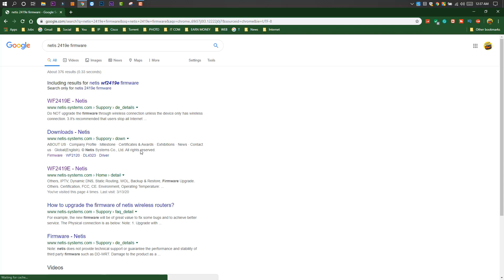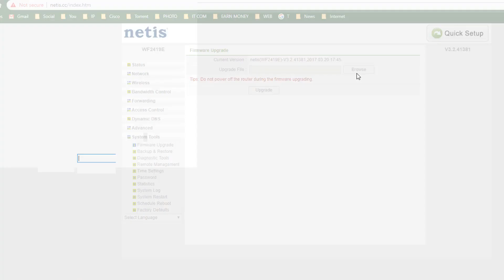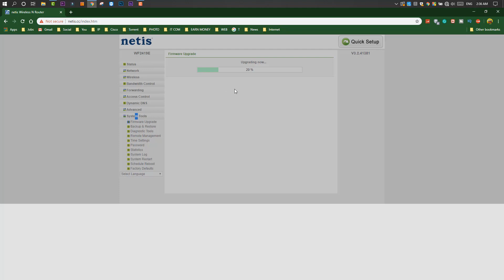How To Firmware Upgrade Of Netis Router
This video is firmware Upgrade Of Netis Router.
Attantion:
1.Do NOT turn off the power during upgrade.
2.Do NOT upgrade the firmware through wireless connection unless the device only has wireless connection.
3.It's recommended that users stop all Internet applications on the computer, or simply disconnect Internet line from the device before upgrade.
4.Use decompression software such as WinZIP or WinRAR to extract the file you download before upgrade.
Note: netis does not provide technical support or guarantee the performance and stability of third party firmware such as DD-WRT. Damage to the product as a result of using third party firmware will void the product's warranty.